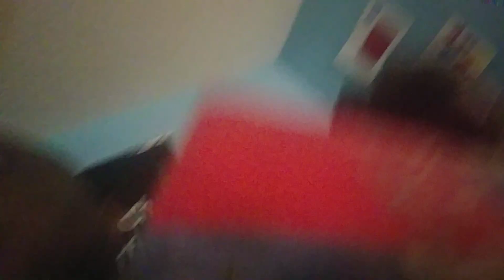Getting around me i am.